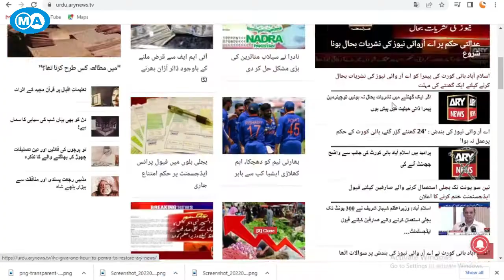3 Way to Make Money Online | 1 Lakh Per Month | How to Earn Money Online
3 Way to Make Money Online | 1 Lakh Per Month | How to Earn Money Online | How to Earn 1 Lakh Per Month

Aslam Alkum Da Kaimoor Tv Katonko De Video ke ba za taso ta da internet da paiso gatalo 3 asane tariqa khaim. Da Mokamal Malommat De Video Ke Omeed Kom Che Da Video ba Staso Khwakha She.